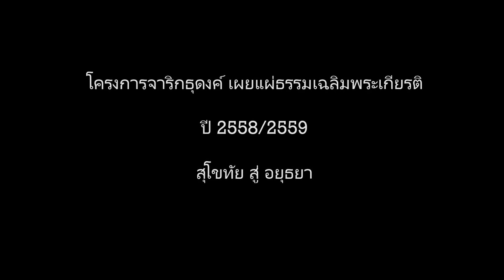บรรยากาศตักบาตรพระธุดงค์ 400 รูป ณ วัดภูเขาทอง อยุธยา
บรรยากาศตักบาตรพระธุดงค์ 400 รูป โครงการจิริกธุดงค์เผยแผ่ธรรมเฉลิมพระเกียรติ ปี 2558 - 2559 ณ วัดภูเขาทอง อยุธยา